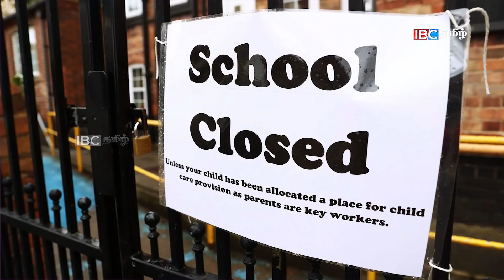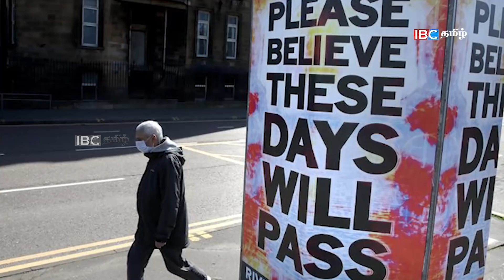இன்றைய முக்கிய செய்திகள் - 04.01.2021 | Sri Lanka Tamil News | Today Jaffna News